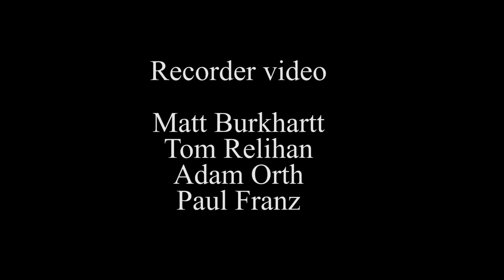River Rat Race 2015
Footage from the 52nd annual Athol to Orange River Rat Race -- beginning, GoPro and ending!